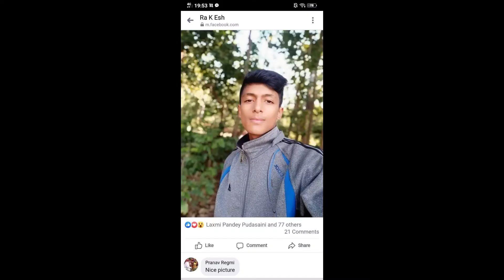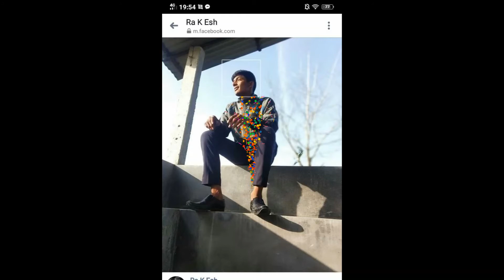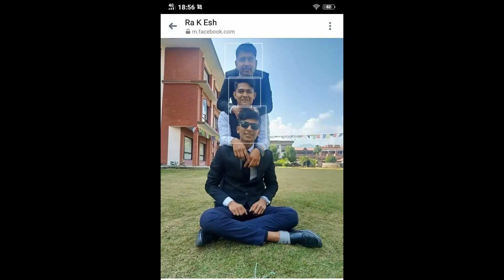Memory of Late Son by Laxmi Pudasaini। आमा लक्ष्मी पुडासैनीले ठूलो छोरोसंगको बिगोगमा यस्तो गित गाइन्